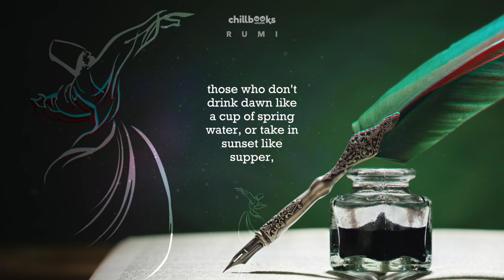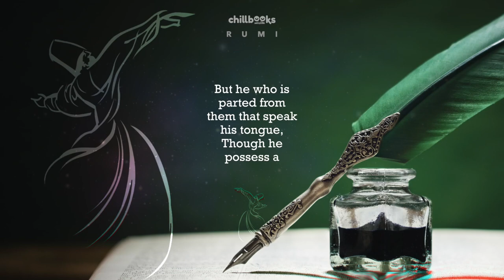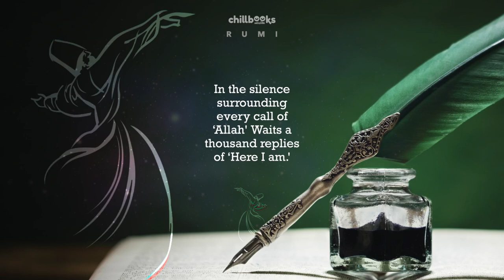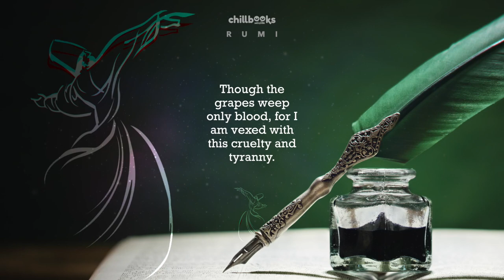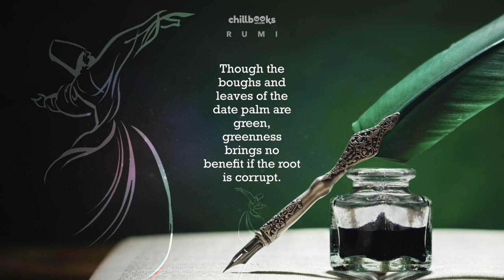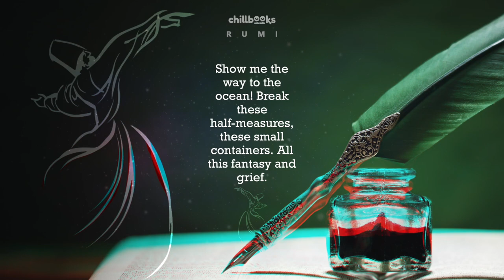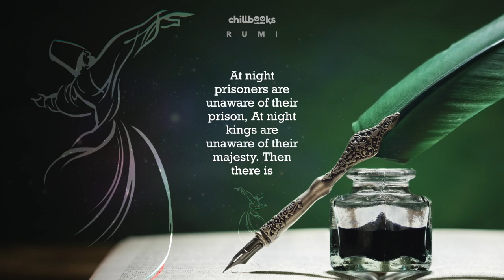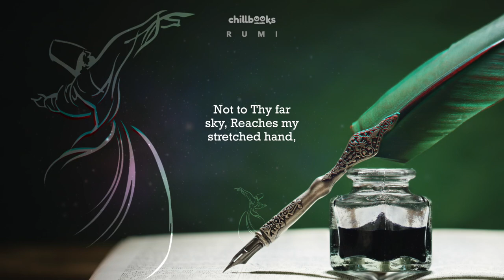Rumi: A Poetic Journey | Chillbook with Serene Music and Narration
Embark on a journey through the mesmerizing words of Rumi, the renowned 13th-century Persian poet and Sufi. Let the enchanting music and serene narration transport you to a realm of divine inspiration and spiritual wisdom.
This Chillbook presents a carefully curated selection of Rumi's timeless poems and insightful teachings, offering moments of reflection, contemplation, and profound connection with the depths of the soul. Immerse yourself in the beauty and profound wisdom of Rumi's words, accompanied by soothing music and captivating narration.